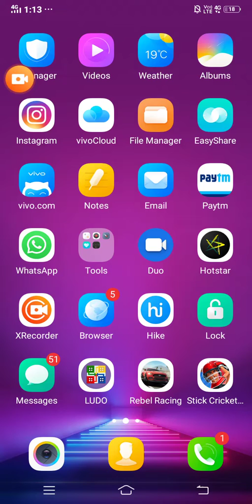Rebel racing, race with a Ford